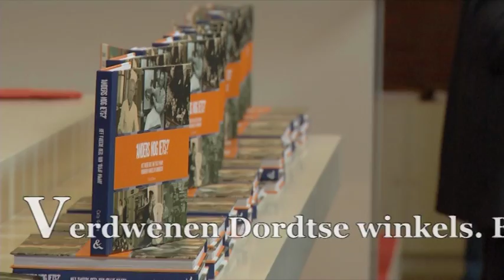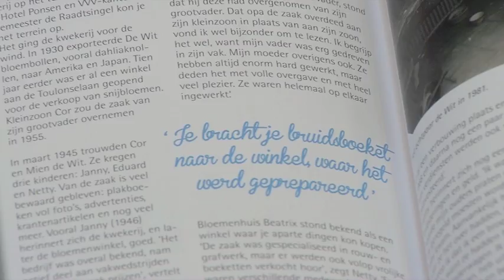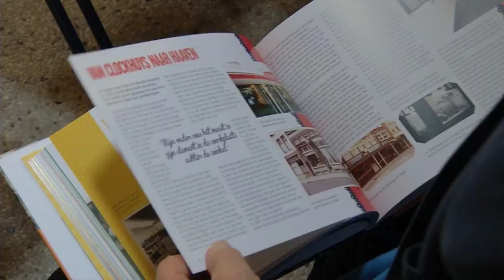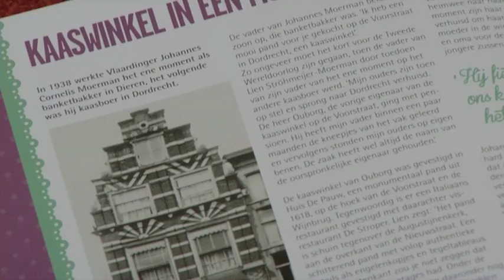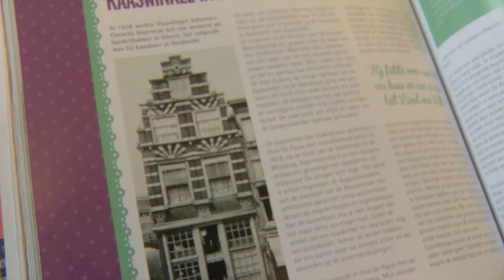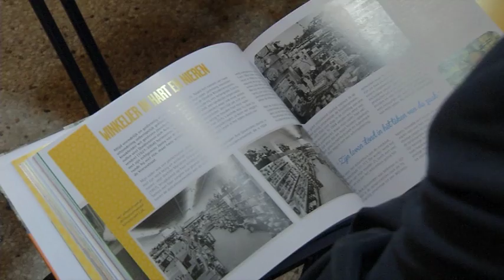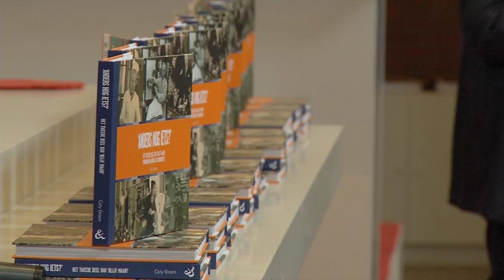Boekpresentatie "Anders nog iets?"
Boekpresentatie "Anders nog iets?" van Caty Groen in Ontmoetingskerk..